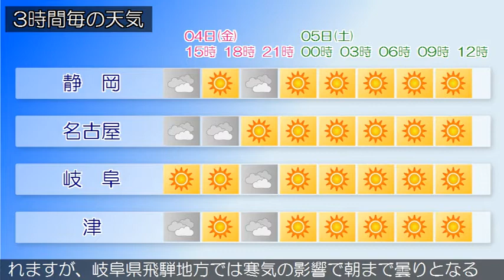2018/05/04 東海地方の天気予報 昼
愛知県では、６日まで空気の乾燥による火の取り扱いに注意してください。西日本から東日本は、東シナ海に中心を持つ高気圧に覆われています。東海地方は、晴れまたは曇りで、雨の降っている所があります。今日の東海地方は、高気圧に覆われておおむね晴れますが、上空の寒気や気圧の谷の影響で雲が広がり、雨の降る所があるでしょう。岐阜県では雷を伴う所がある見込みです。明日の東海地方は、高気圧に覆われておおむね晴れますが、岐阜県飛騨地方では寒気の影響で朝まで曇りとなるでしょう。